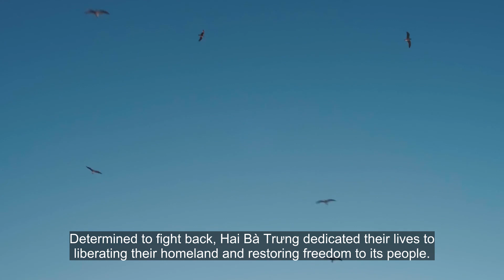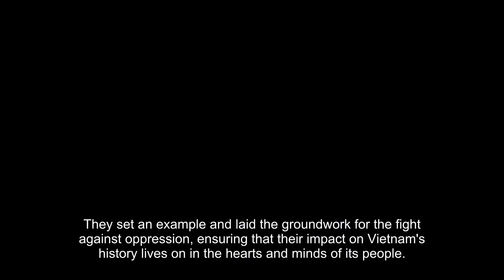Hai Bà Trưng: Warrior Queens Defending Vietnam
Hai Bà Trưng, commonly known as the Trưng sisters, Trưng Trắc and Trưng Nhị, rose to prominence in 40 AD when they led the Vietnamese in a rebellion against the oppressive Han Chinese rule. Hailing from a lineage of military leaders, these warrior queens championed the cause of Vietnam's independence, riding elephants into battle and inspiring generations of Vietnamese with their tales of valor, resilience, and patriotic fervor. Their legacy continues to resonate today, symbolizing the indomitable spirit of the Vietnamese people.